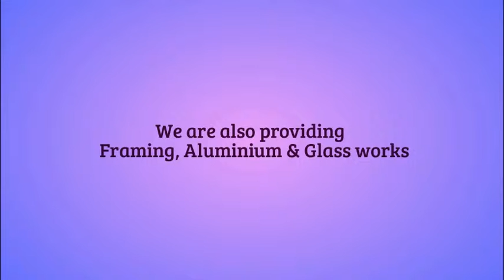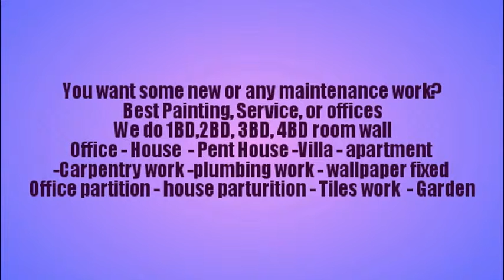We are one of the best Maintenance companies in Dubai - Kashif Masood Technical Works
This ad shows how people are blindly buying stuff for their homes. This always happens when you get in hand of unprofessional people, which you regret later. You probably pay lesser in the beginning, but that will be a nightmare for you later. So, Don't shop and work blindly with other companies. We are relaible company when it comes to handyman services for your home, offices, restaurants, Spa and Massage centers, Building sun-rooms, Gazebo,  Villa, Hotel, Apartments etc.

Preventative maintenance that saves you money. We are Specialized in Painting & Wallpaper, concrete & plaster, Gypsum partition & Ceiling Decor, Aluminium & Glass, Carpentry & Gazebo, Floor tiles & parquets, Electrical works indoor & out door, Artificial grass for golf and garden. You need repair, We are here, let us do the cleaning and repairing work. ( Properties we satisfied Jumeirah Village, JBR, JLT, DIP, Arabian Ranches, Jumairah, Springs, Emirates hill, Greens, Meadows and Many More ) " When you can't see where we've been, we're happy "